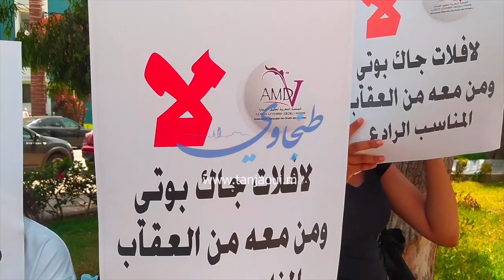اتجار بالبشر وتحرش جنسي.. قاضي التحقيق باستئنافية طنجة يستمع لشركاء بوتيي ومن معه